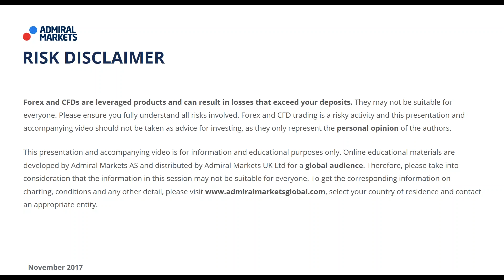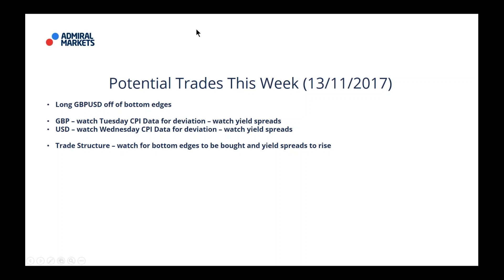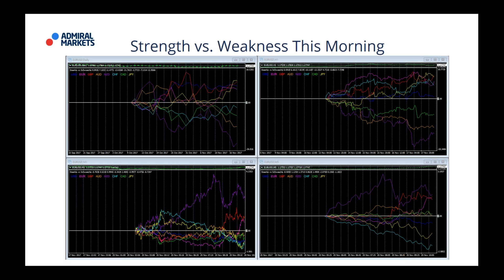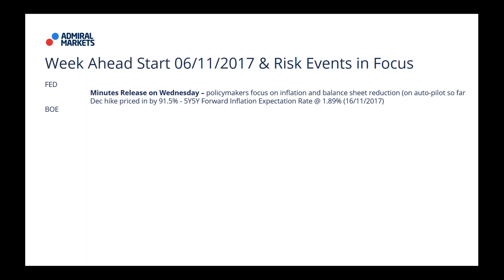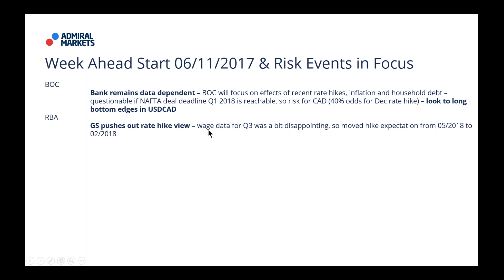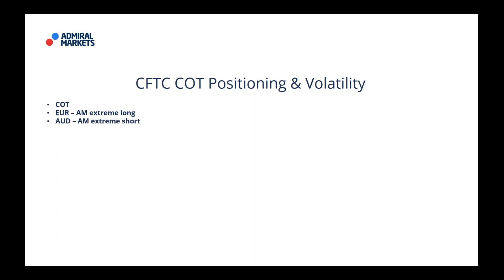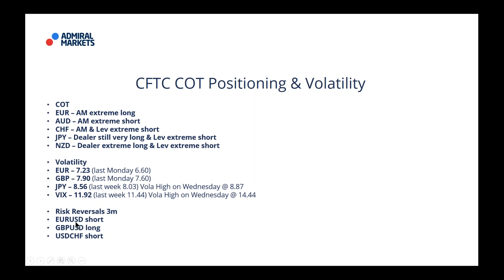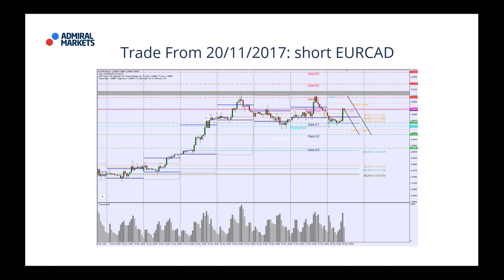Real-Time Daily Trading Ideas: Monday, 20th November 2017: Daytrader Jay Medrow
Today: Jay Medros and the Institutional Forex View.